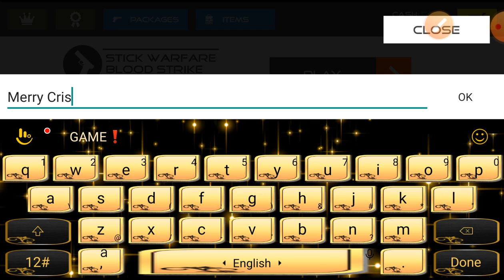Stick Warfare Blood Strike Gameplay